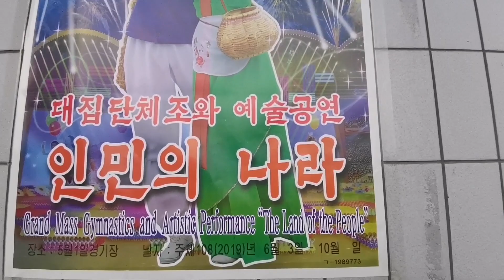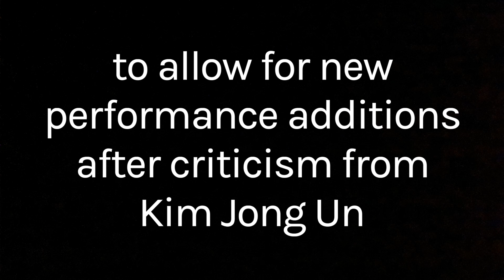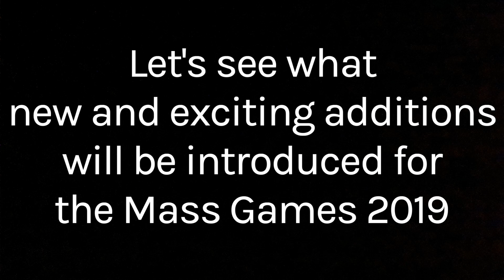North Korea MASS GAMES 2019 | 1st Night Performance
Attending the first night of the performance after the opening ceremony, Koryo Tours tour leader Zoe gives an introduction and insight into this year's (2019) Mass Games performance in North Korea.

UPDATE: (20th JUNE)

As an update to the previous suspension of the Mass Games 2019, they will be returning on 24th June 2019. Follow us for updates on the newest Mass Games content!
We suspect that this suspension will be met with the addition of new acts and/or changing around existing acts.

Exciting!

► Comprehensive Mass Games North Korea Travel Guide -

► See the Mass Games 2019: North Korea Mass Games Tours -

- SOCIAL MEDIA -

Follow Koryo Tours on social media for LiveFromNorthKorea action.

- RESOURCES & LINKS  -

► Check out the Koryo Tours Blog for most up to date information on North Korea and other Koryo Tours destinations:

-  WHO ARE KORYO TOURS  -

Koryo Tours have been leading tours to the DPRK (North Korea) since 1993, and are now the world's leading travel specialist to DPRK. We take more than 2,000 people to this extraordinary destination every year, catering for all interests and budgets!
We also offer extensive tours to other destinations, including Turkmenistan, Tajikistan, Mongolia, Kazakhstan, and Russia.